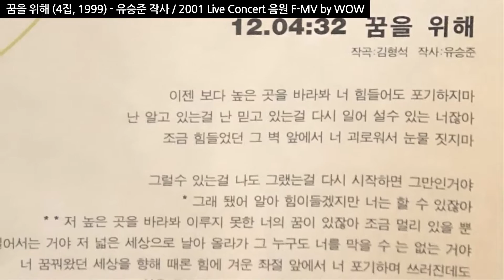꿈을 위해 - 유승준 숨은 명곡ㅣ2002 라이브 콘서트 음원 F-MV 고화질 ㅣFor the dream - Steve Yoo (刘承俊)ㅣ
4집 수록곡 (유승준 작사)으로 2002 Live 콘서트에서 공연했는데 그 당시 영상이 존재하지 않는 관계로, Fan-made MV 음원으로 삽입하였습니다. 삽입된 콘서트 영상 및 마지막 인터뷰 쿠키 영상은 1998 콘서트 HD DVD입니다.